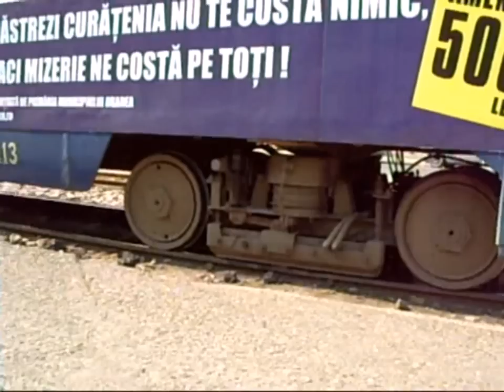Tramvaie Tatra T4D + B4D in Oradea (16 07 2010) (Part 1)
Tatra T4D tram + B4D Oradea (July 16, 2010) (Part 1)